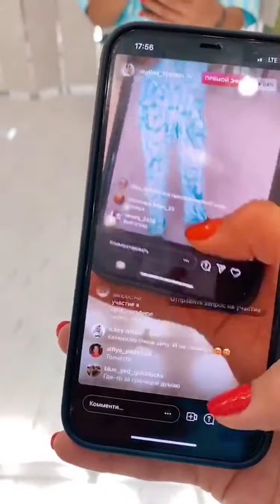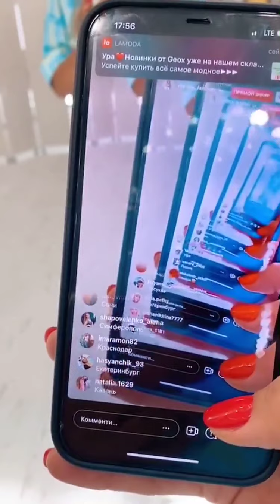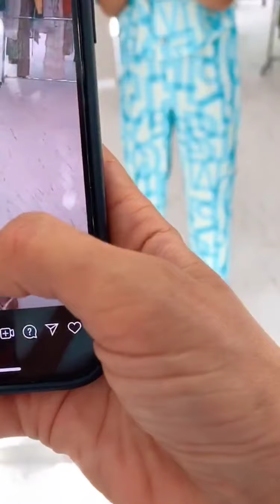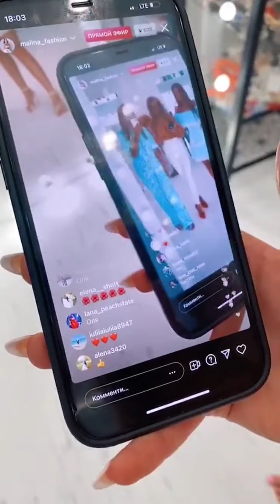Летние новинки в бутиках MALINA Bonita 🔥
Новинки из прямого эфира нашего Инстаграм. Сохраняйте идеи образов, и ждем вас на примерку в бутиках!